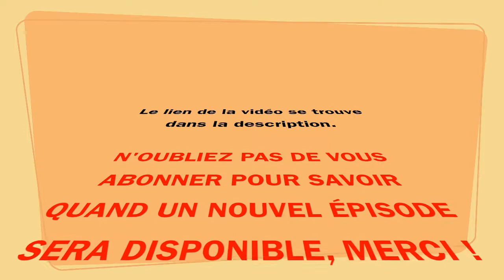Demain à la Une - S02E04